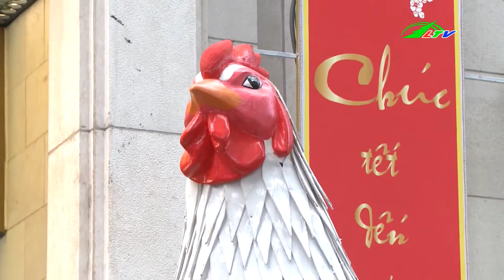Tràn Lan Bánh Kẹo Không Rõ Nguồn | Tâm Điểm 365 | Lâm Đồng TV